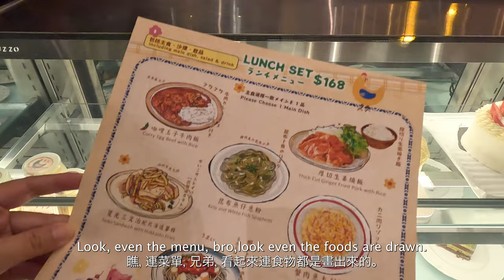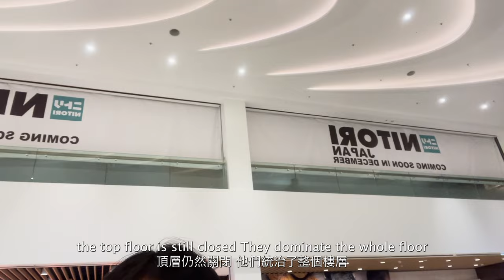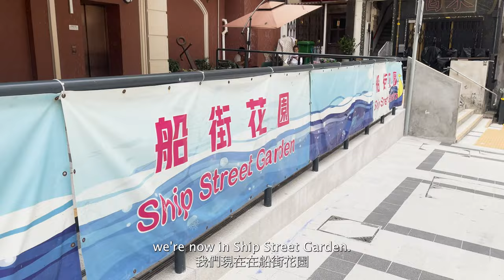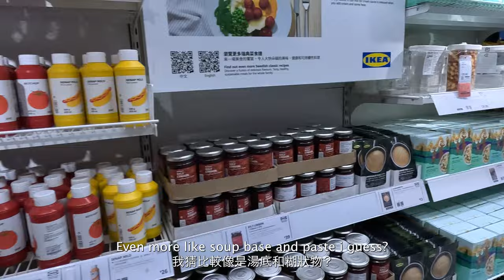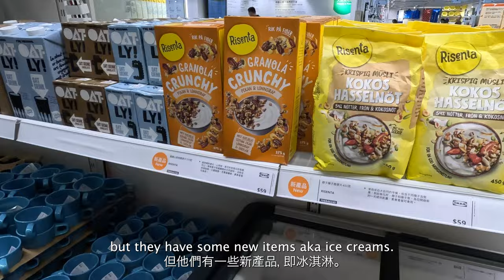Visiting Hong Kong's Newest And Biggest Mall + Ikea ｜【香港🇭🇰】什麼都沒有營業的新商場開幕😰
Time Stamps:
0:00/ 0:01 Hello :3
0:34 Hopewell Mall
7:50 Ikea (HK edition)